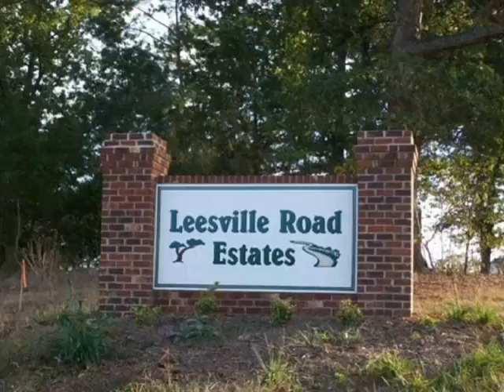Leesville Road Estates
Evington, VA 24550
Brenda D. Moore, REALTOR, ABR, GRI
Licensed in Virginia
Real Living Cornerstone

This subdivision is located on Leesville Road 1/2 miles past Rt 460 (pass Carpenter's Market).

The subdivision is accessible to 460 to Roanoke and Lynchburg.

Homes in this subdivision range room $199,000 to $300,000 and the lots are .340 to .50.

Schools:
Leesville Road Elementary
Brookville Middle
Brookville High

Water: County
Sewer: County